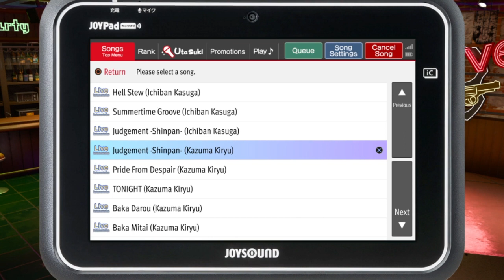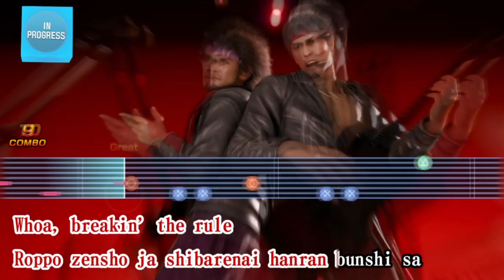like a dragon infinite wealth karaoke: judgement // score 119